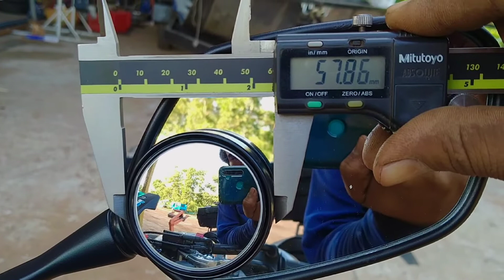รีวิวกระจกกลมนูนจากช๊อปปี้ ราคาไม่แพง ปรับองศาได้